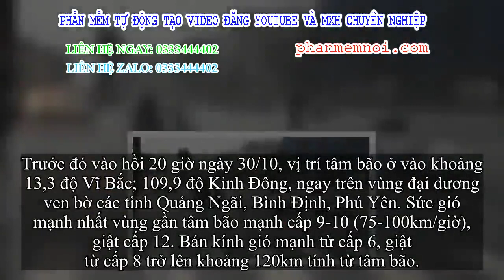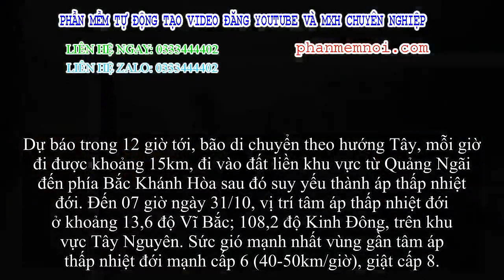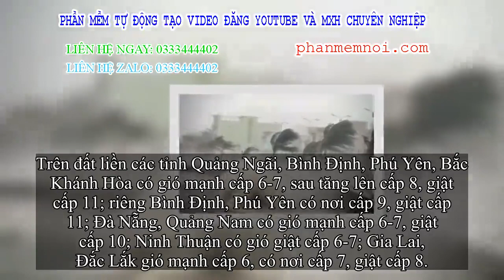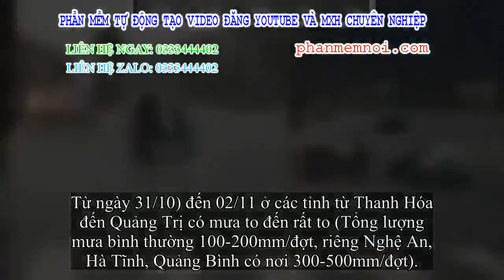✅ Tin thế hệ nhất bão số 5: Bình Định đã có gió giật cấp 10, tâm bão ngay trên bờ đại dương Bình Địn